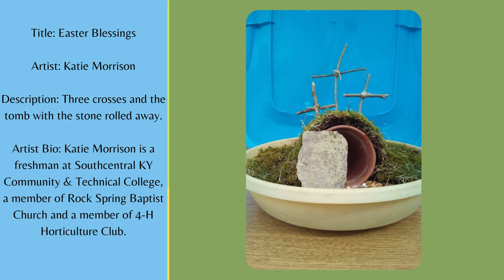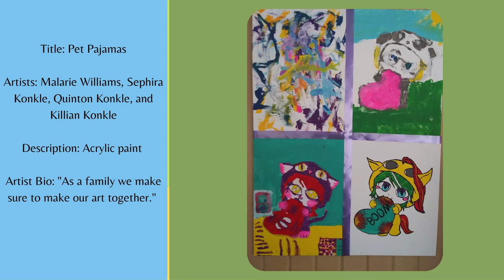My Rural Home Virtual Art Show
Part of the Crossroads: Change in Rural America exhibit hosted by Mary Wood Weldon Memorial Library and the South Central Kentucky Cultural Center, this video showcases many local artists and others who celebrate their rural roots in their art.